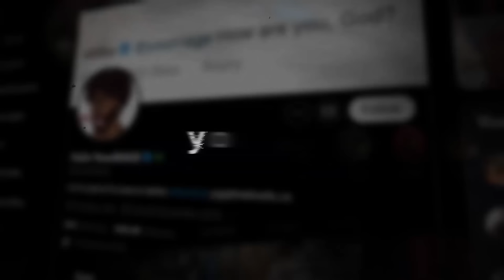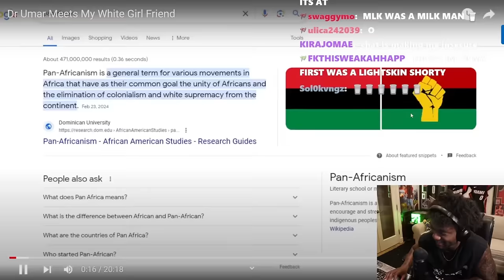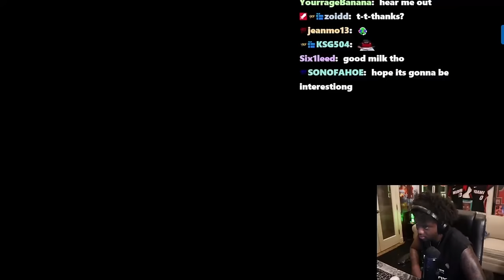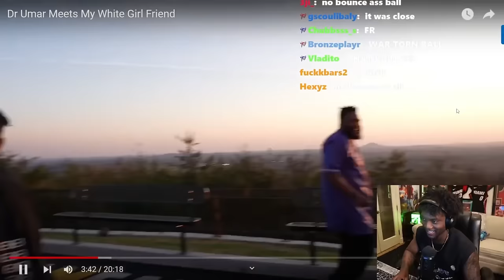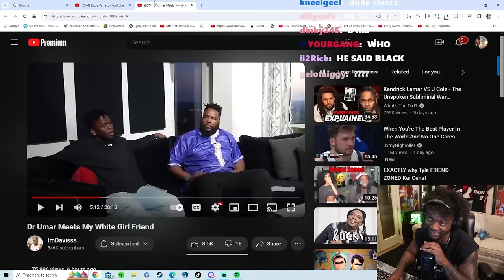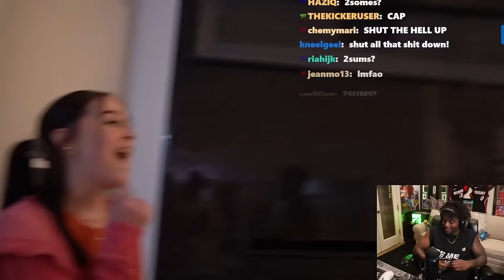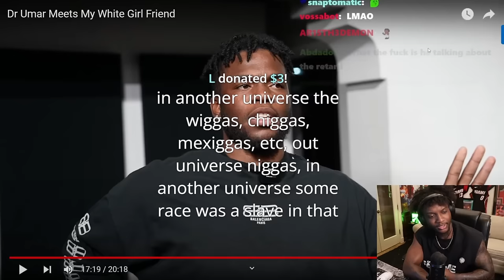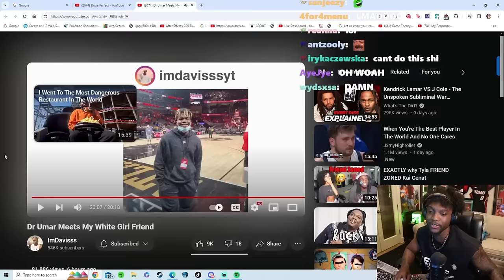Dr Umar BANISHES imDavisss From Being Black